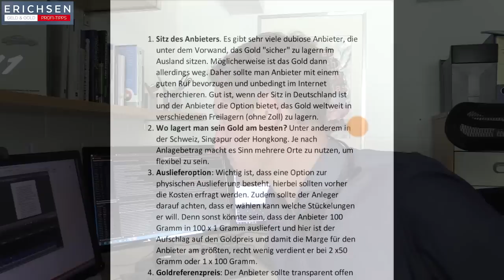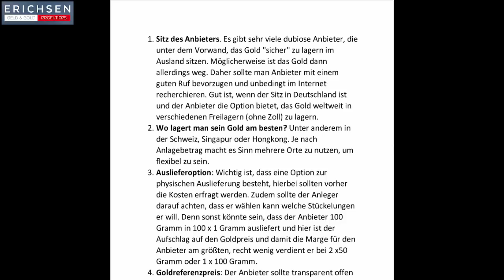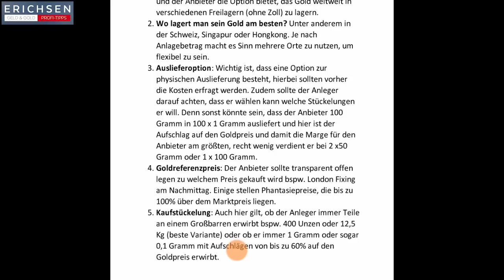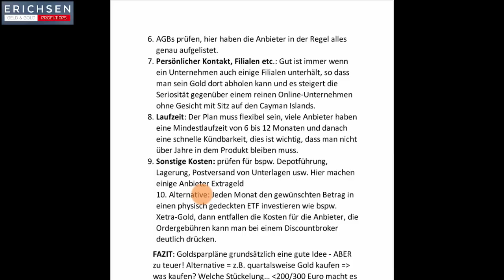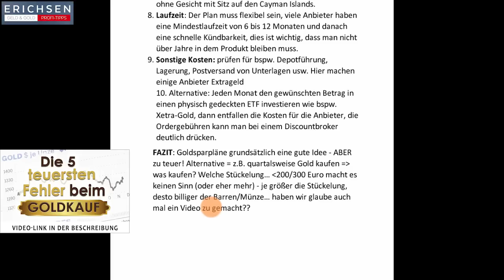Monatlich in Gold sparen? Sinnvoll?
Ist es sinnvoll monatlich in Gold zu sparen? Eigentlich spricht wenig dagegen, es gibt allerdings einige wichtige Punkte zu beachten, damit die ganze Geschichte nicht nach hinten los geht. Mehr dazu im heutigen Video.

Bildrechte Thumbnail: Fotolia.com Datei: #24444283 | Urheber: monsterdruck.de